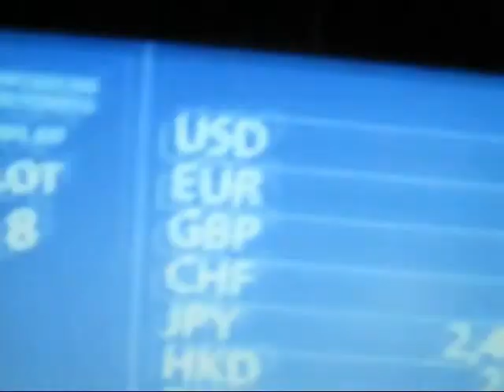Selling Rothko #17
Rothko painted #17 in 1961.Nelson Rockefeller called abstract expressionism "free enterprise painting."  Barack Obama asked the National Gallery of Art for RED BAND, a 1955 Rothko painting...and RED BAND is playing somewhere in the White House.  Is Rothko blue chip bland?